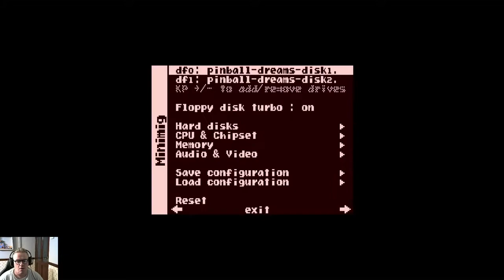Pinball Dreams on Amiga with FPGA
Pinball dreams is still such a lot of fun. This is just the two disk version , there was Pinball Fantasies and hard drive / AGA enhanced versions I think too. Runs great on FPGA